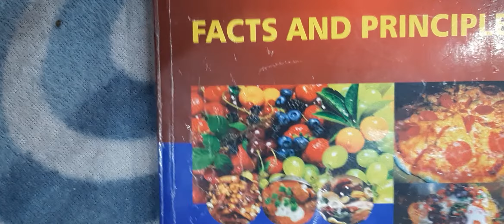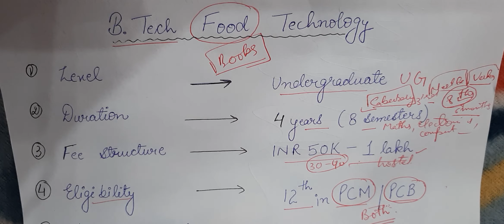B.Tech Food Technology | course details |eligibility | fee structure| Job options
In this vedio you can see the course detail of B.Tech in Food Technology, which includes its level, duration, fee structure, eligibility,  minimum aggregate required,  admission process and job options.In the next vedio I will discuss about ICAR NET 2021 exam.